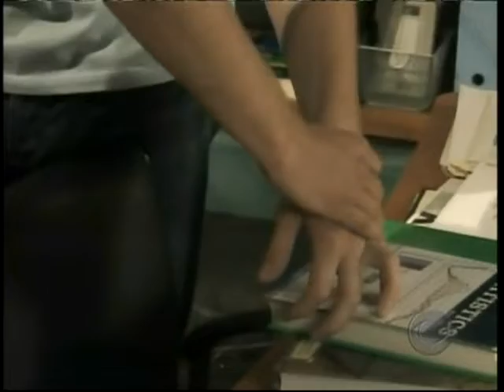Have You Ever (Luke and Noah Video)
A video I made for Luke and Noah from the show As The World Turns using the song "Have You Ever" by Westlife.